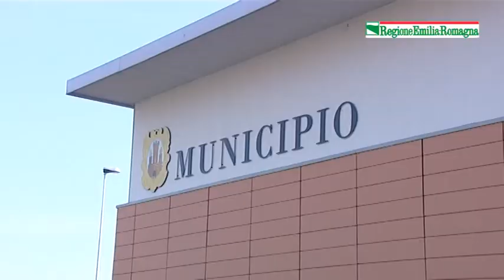La Giunta a San Felice sul Panaro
Il presidente della Regione Emilia-Romagna, Stefano Bonaccini, ha riunito la Giunta a San Felice sul Panaro per fare il punto sulla ricostruzione post sisma